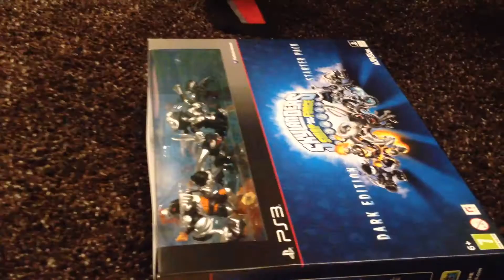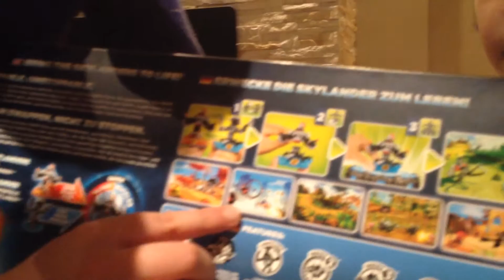Skylanders Swap Force Dark Edition Starter Pack PS3